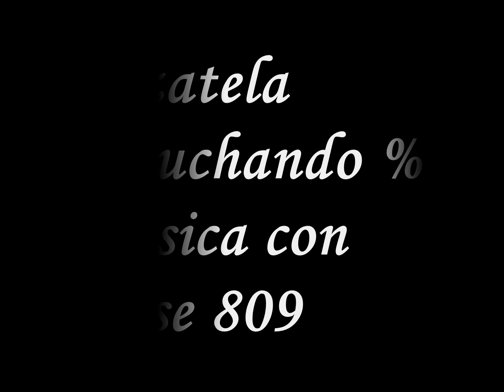Mi Corazón - Orquesta Calibre, Homenaje a Ismael Rivera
Salsa con estilo 809...Mi Corazón - Orquesta Calibre, Homenaje a Ismael Rivera + LETRA